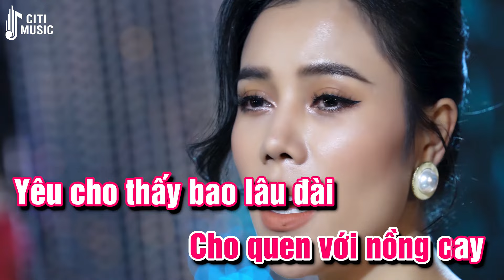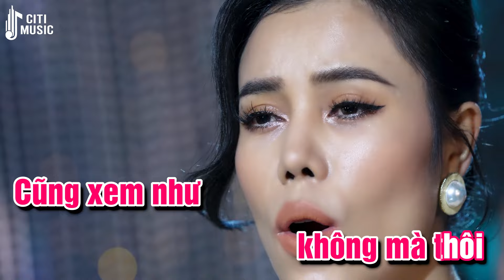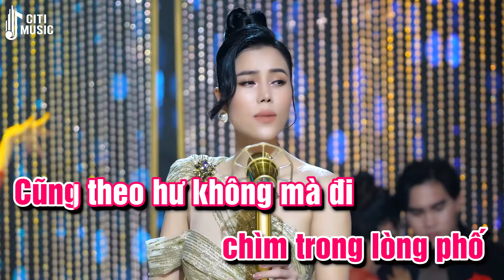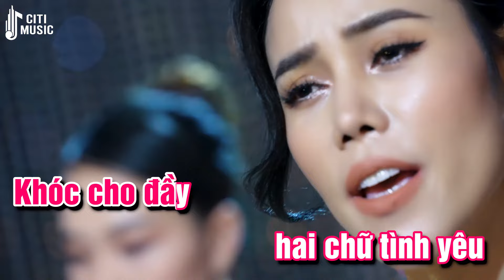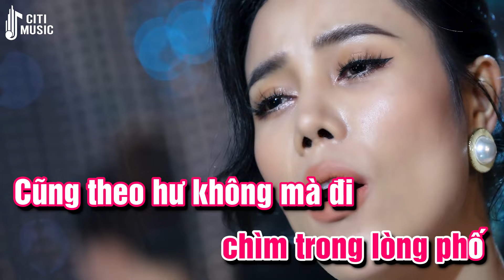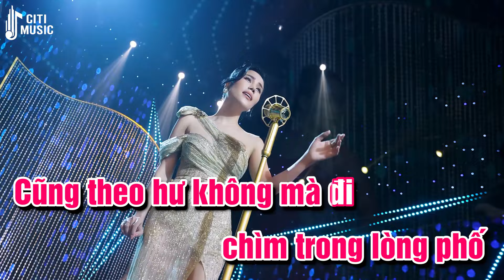Karaoke Ảo Ảnh [ST: Y Vân] - Hồng Gấm ♪ Nhạc Xưa 200 | Official Music Video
Ca sĩ Hồng Gấm sinh ngày 20 tháng 11 năm 1993 từ vùng quê xa xôi Bình Định
Cô tốt nghiệp chuyên ngành Sư Phạm Âm Nhạc trường Đại Học Sài Gòn
Bén duyên với con đường ca hát cô từng đạt giải
- Quán Quân Ban Nhạc Quyền Năng mùa đầu tiên năm 2017
- Á Quân Người Kể Chuyện Tình 2018
- Top 10 Giọng Hát Việt đội Đàm Vĩnh Hưng
Quay trở lại với âm nhạc sẽ là dự án 200 bài nhạc xưa gửi tặng đến khán thính giả gần xa..
Cảm ơn các bạn vẫn luôn theo dõi và yêu mến giọng ca của Hồng Gấm❤️

► Powered by CITI MUSIC. Vui lòng không đăng tải lại dưới bất kì hình thức nào